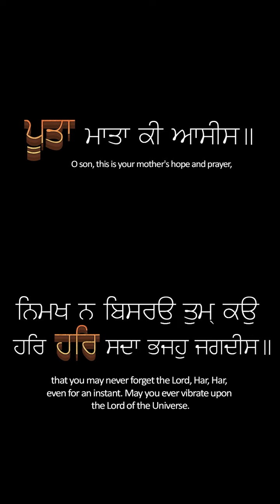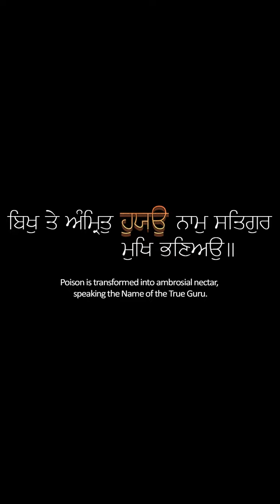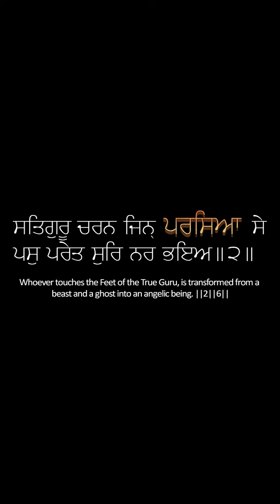How Giani Sukha Singh Ji ਜੀਵਨ Change ?